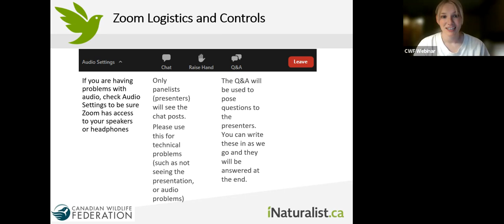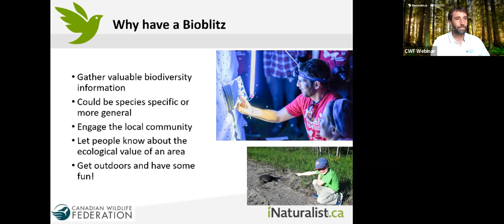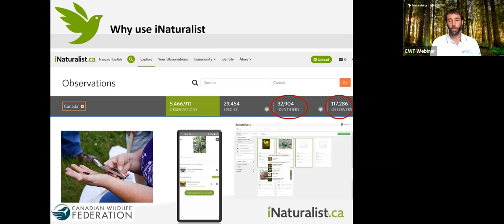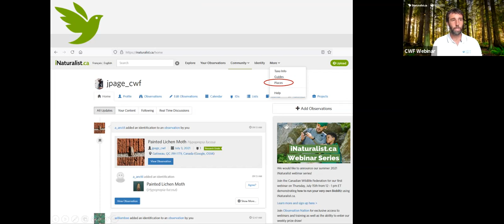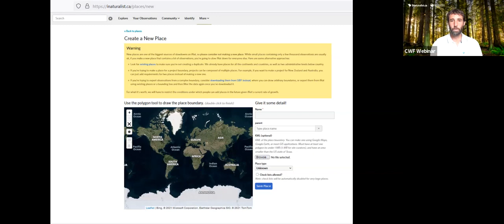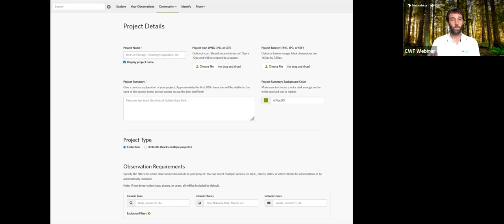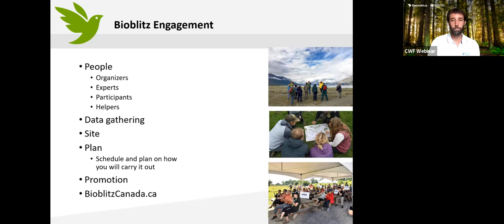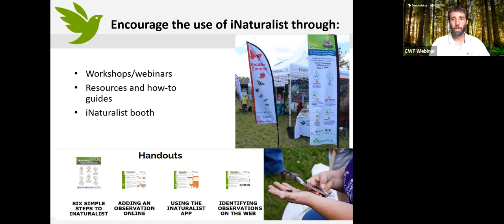iNaturalist Canada Webinar: How to Create Projects and Run Bioblitzes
Join the Canadian Wildlife Federation for a webinar demonstrating how to run your very own Bioblitz using iNaturalist.ca! A Bioblitz is a communal citizen-science effort to record as many species within a designated location and time period. Typically, people gather on a property for a day or more and an event can be as big as a full-scale inventory or as small as a local neighbourhood association. And with the current times, more and more events, including bioblitzes, are going virtual. In this webinar, we will walk through all the steps of running a successful Bioblitz including setting up a project on the website and running a virtual Bioblitz.